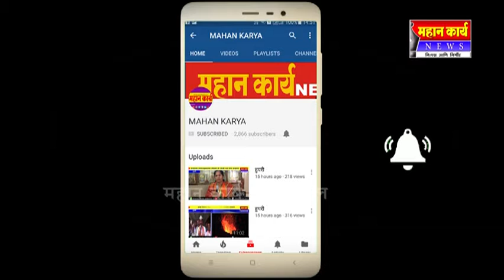मला निवडुन दिलात मी विकास कामं केली पुन्हा संधी दया आमदार सौ. शशिकला जोल्ले